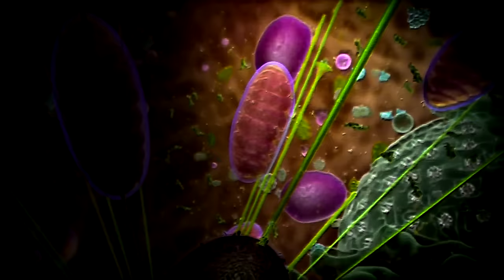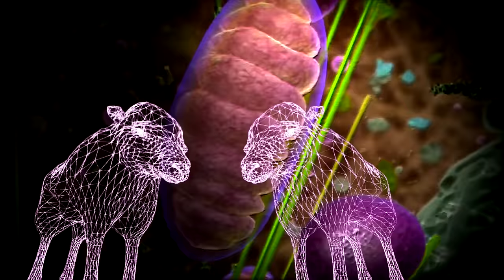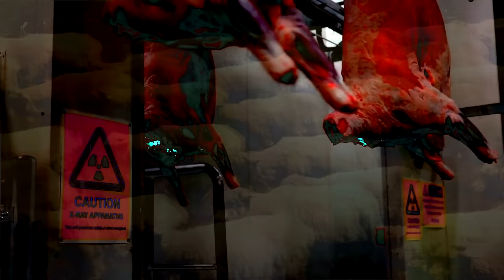Pink Floyd - Sheep (Psychedelic video)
Surreal video for Pink Floyd's song Sheep from the Animals album.